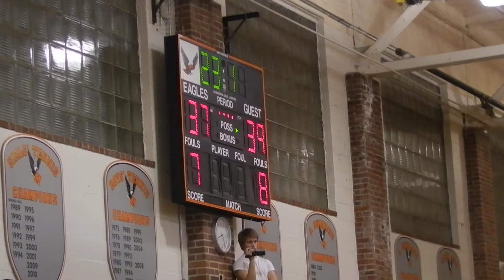Mackenzie misses as shot clock expires John Carroll/McDonogh basketball 1/14/13